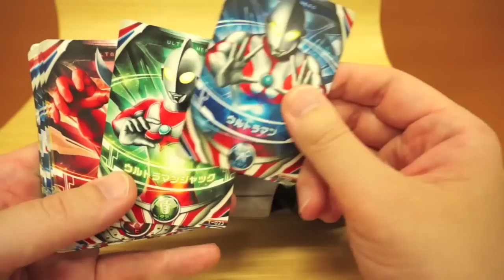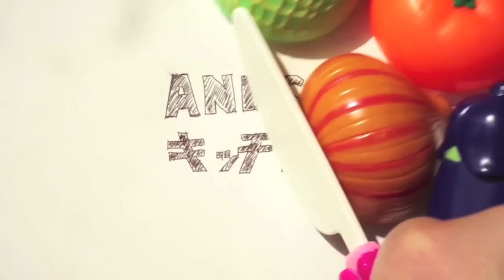ゼペリオンソルジェント⁈ ウルトラマンダイナを色々なフュージョンカードと組み合わせてみた！＆音声確認★ウルトラマンオーブ ultraman orb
★新たなフォームにフュージョンできるのか⁈ ウルトラマンティガスカイタイプ編

光る巨人さんありがとうございます!!